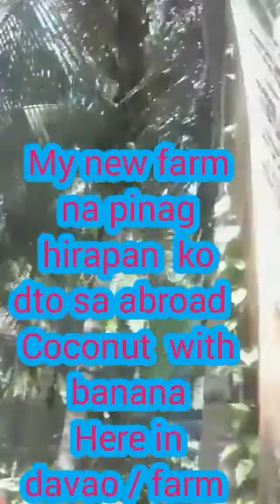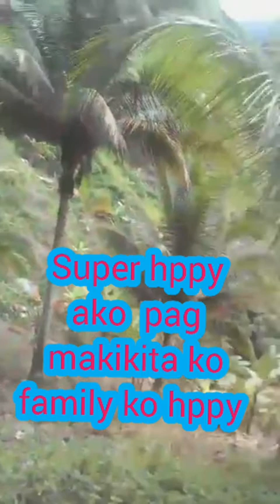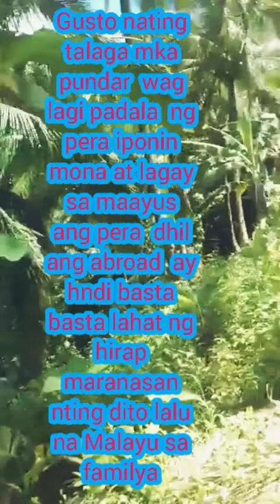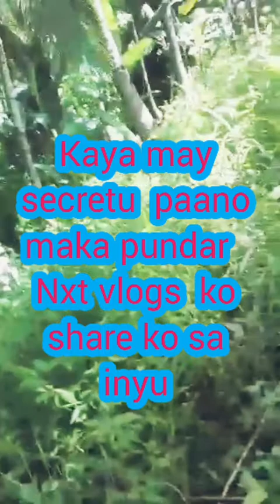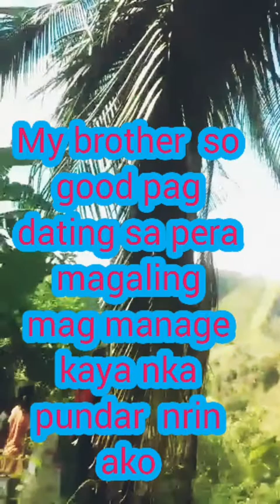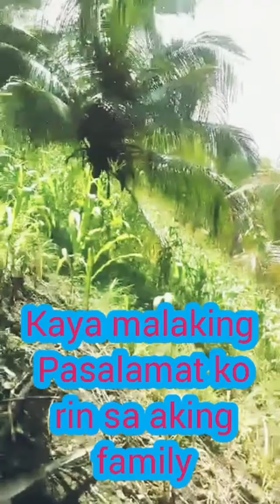my new farm na pinag hirapan ko dito sa abroad coconut with banana here in davao